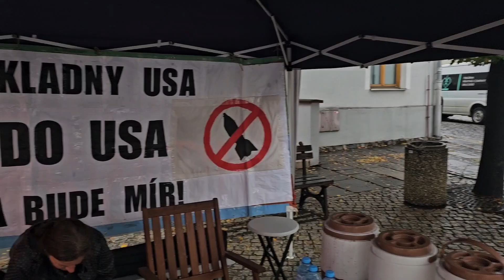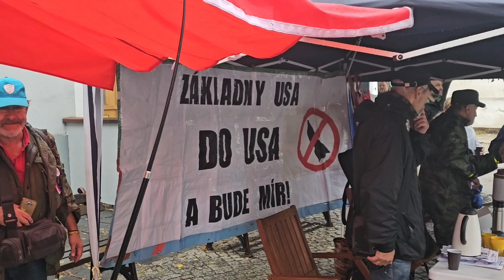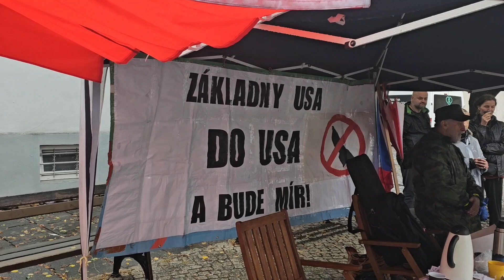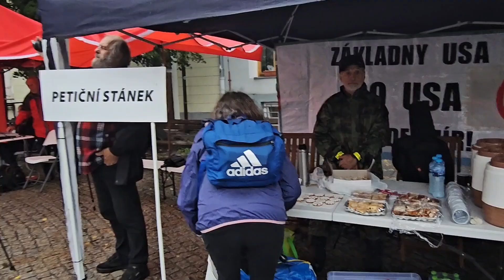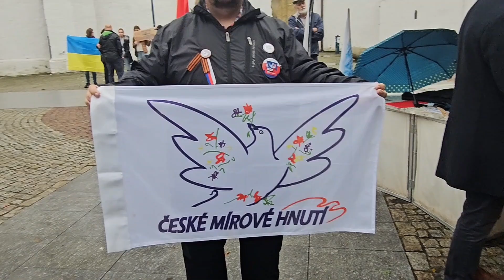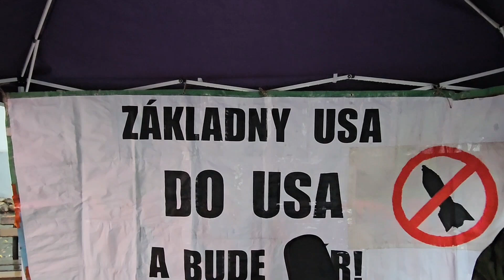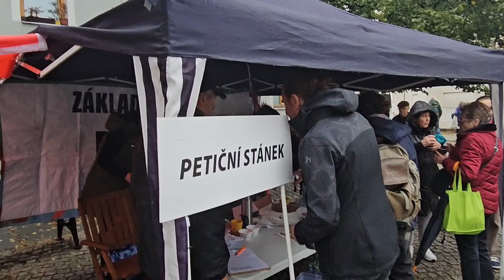Průvod za mír v Českých Budějovicích 16.9.2024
Průvod za mír
Pořádá Richard Štěpán
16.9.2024 Piaristické náměstí, České Budějovice